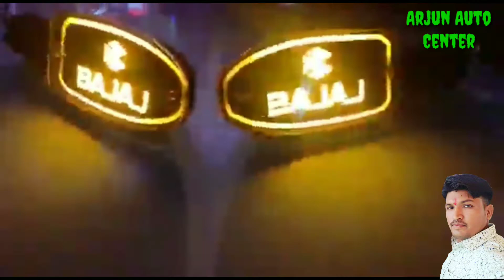indicator Bajaj Bikes - Discover, Platina, CT-100, Pulsar 150,180 Yellow